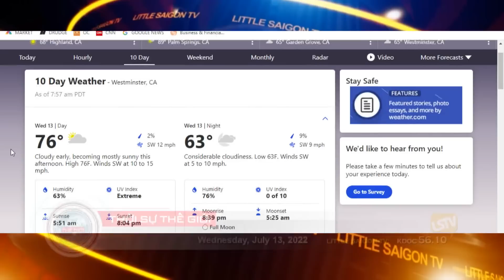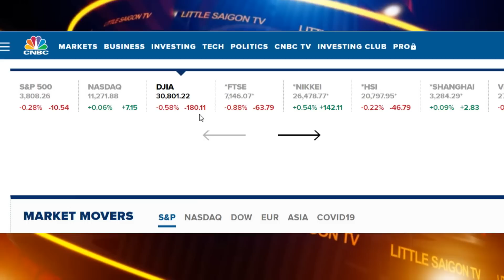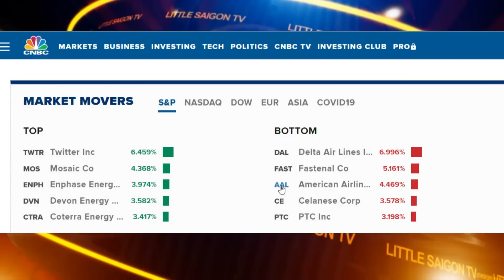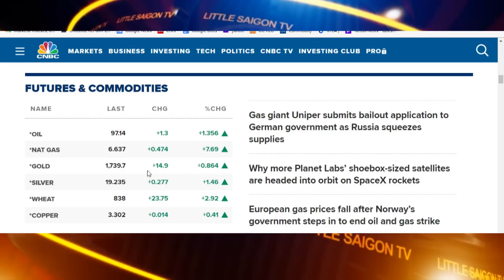Thời Sự Thế Giới - P1 (07-13-22) Bắt được kẻ ɢâʏ ᴛᴀɪ ɴạɴ ᴛử ᴠᴏɴɢ 𝟸 ᴛʜɪếᴜ ɴɪêɴ ở Apple Valley